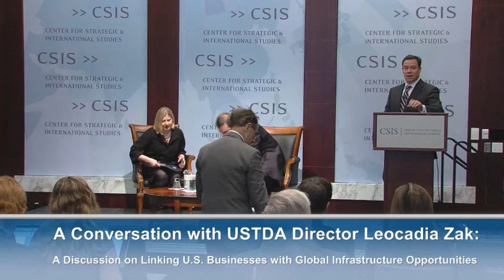USTDA Director Leocadia Zak: Linking U.S. Businesses with Global Infrastructure Opportunities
USTDA Director Leocadia I. Zak discusses USTDA's mission, the role it plays in addressing the challenges U.S. companies face globally, and how this impacts the U.S. development agenda in emerging economies particularly in the Asia-Pacific region.